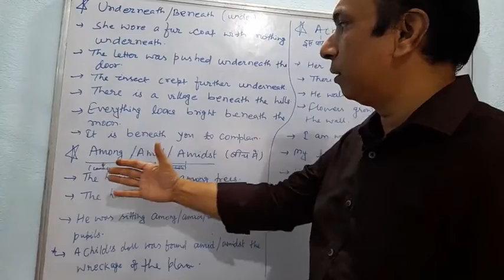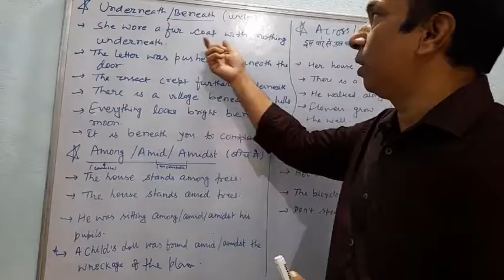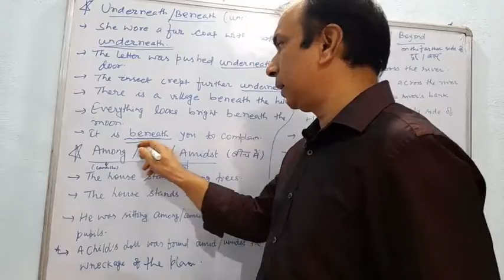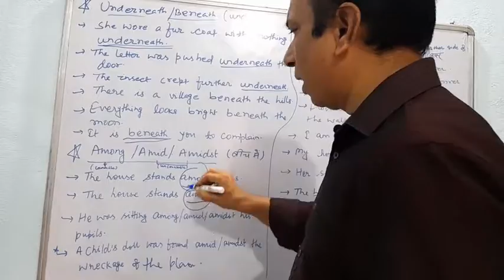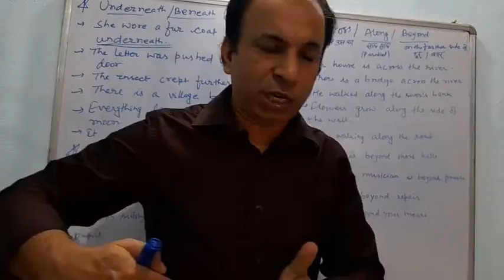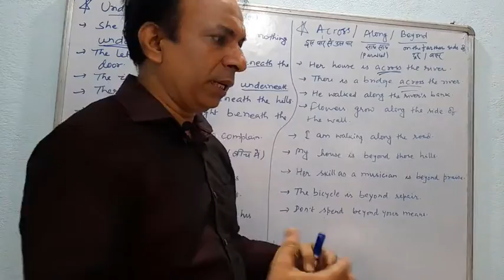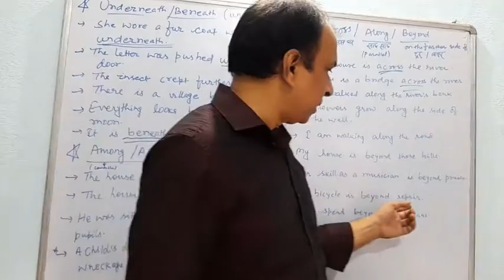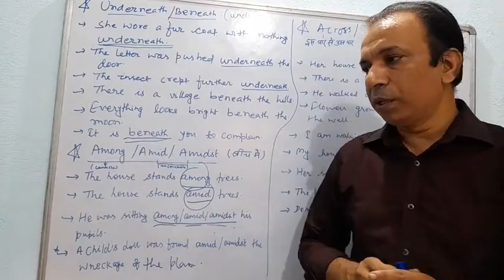Fundamental of English Grammar ( Parts of speech) part 15, Prepositions part 4.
This video is for preposition Part 4. This is going to help all the students academics as well as competitive students. This will help class IX, X, XI, XII and everyone.